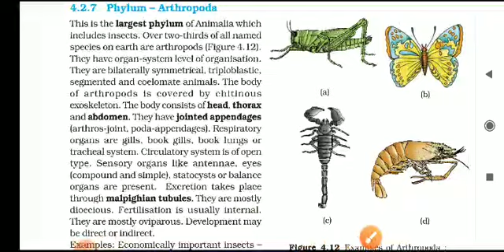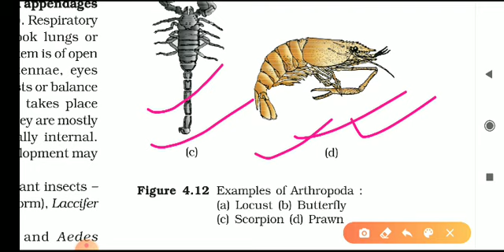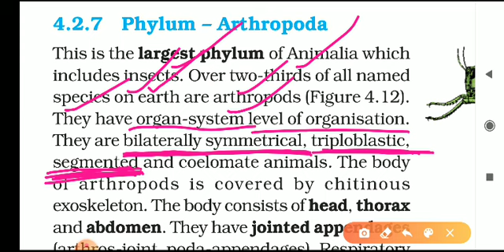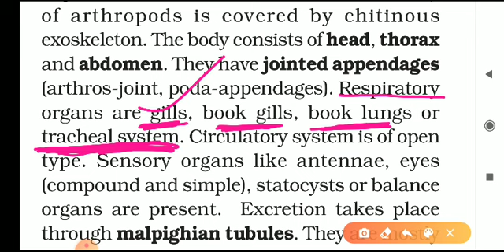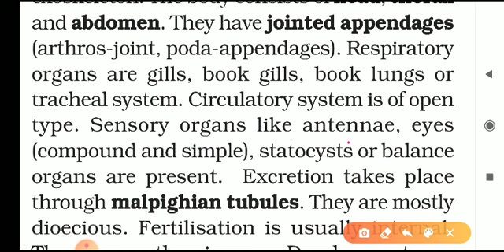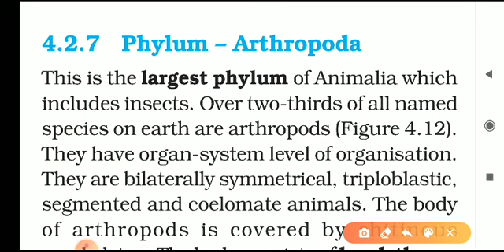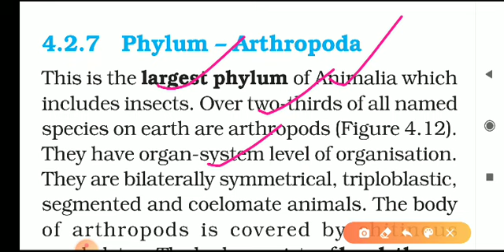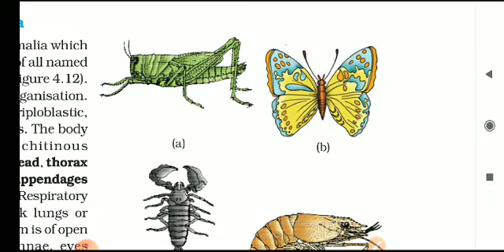4.2.7 Phylum Arthopoda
Class 11 Biology chapter 4 Animal kingdom by DKP Sir